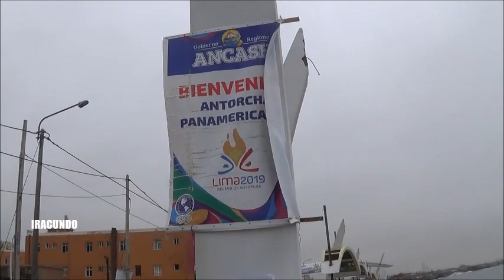En el Malecon Grau en Chimbote --Ancash -- agosto 2019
Unas vistas  estando en el puerto de Chimbote.